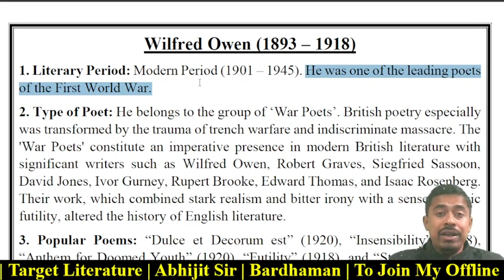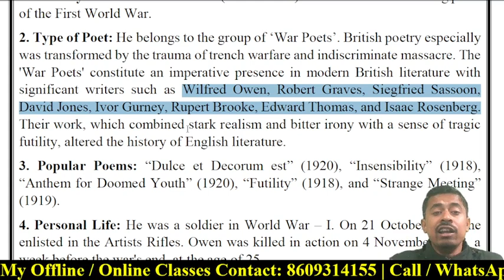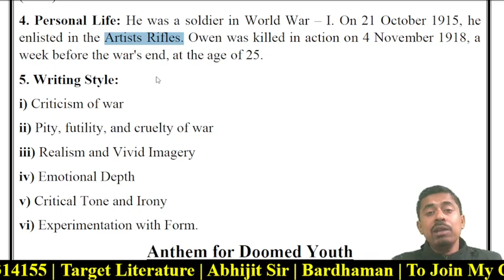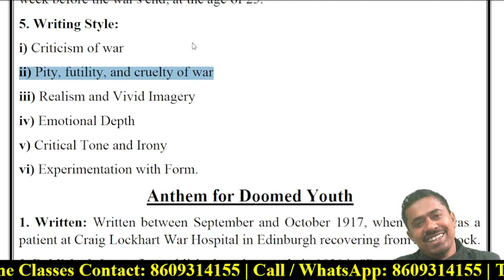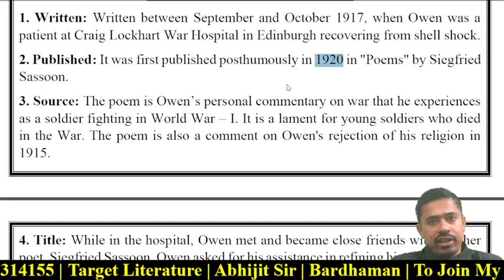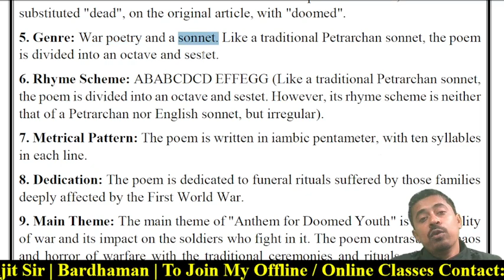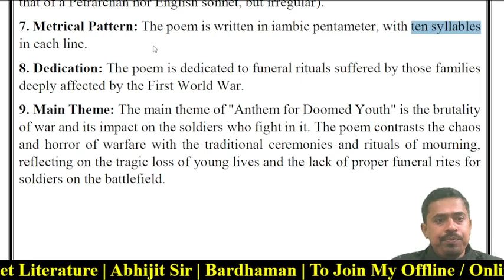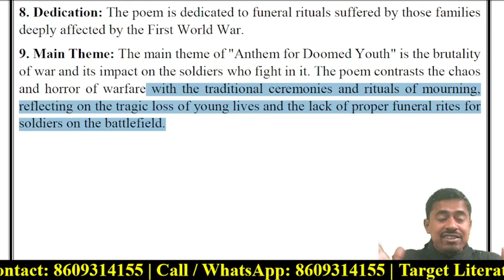ANTHEM FOR DOOMED YOUTH | WILFRED OWEN | ANALYSIS | SUMMARY | TARGET LITERATURE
"Anthem for Doomed Youth" is a poignant poem by Wilfred Owen, a World War I poet. It reflects on the tragedy of war and the senseless loss of young lives. Here's the poem:

"What passing-bells for these who die as cattle?
Only the monstrous anger of the guns.
Only the stuttering rifles' rapid rattle
Can patter out their hasty orisons.
No mockeries now for them; no prayers nor bells;
Nor any voice of mourning save the choirs,—
The shrill, demented choirs of wailing shells;
And bugles calling for them from sad shires.

What candles may be held to speed them all?
Not in the hands of boys, but in their eyes
Shall shine the holy glimmers of goodbyes.
The pallor of girls' brows shall be their pall;
Their flowers the tenderness of patient minds,
And each slow dusk a drawing-down of blinds."

In this poem, Owen uses powerful imagery and contrasts to evoke the tragedy and futility of war. He contrasts the traditional rituals of mourning and remembrance with the harsh realities faced by soldiers on the battlefield. The poem mourns the loss of young lives and highlights the absence of proper farewells and dignity in their deaths.